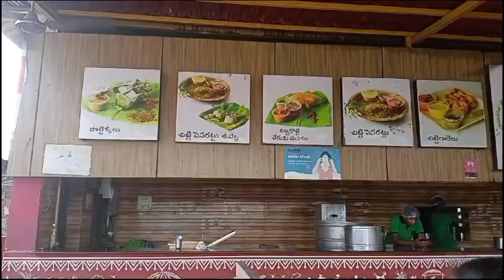hyd -vijayawada,travelvlog వెలకపోయిన వేలినటు చేసారు